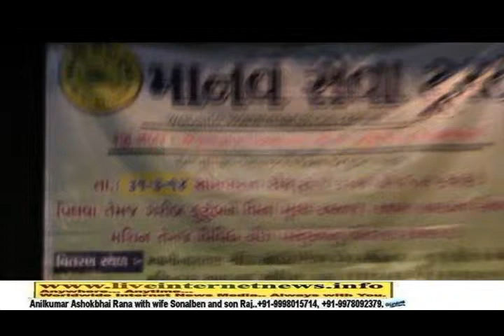Manav Seva Trust, Maninagar, Ahmedabad offers free Wheet..Part 4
Manav Seva Trust, Maninagar, Ahmedabad offers free Wheet..Part4